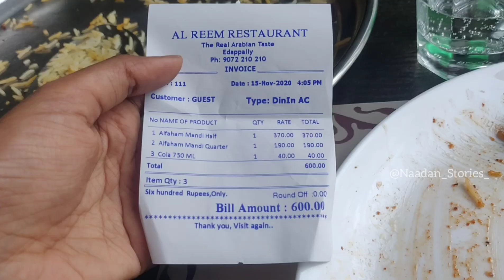Kochi's Al Reem Kuzhi manthi | അല്‍ റീമിലെ famous കുഴിമന്തി| Chicken Mandi from New Al Reem Edapally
Hello Everyone !

Al Reem Restaurant in kochin is famous for Kuzhimanthi. so we went there and tried alfaham manthi. Hope you all love the video.

Al faham manthi Quarter @190/-
Al faham manthi Half @ 370/-

Keep Smiling!
Stay Safe!